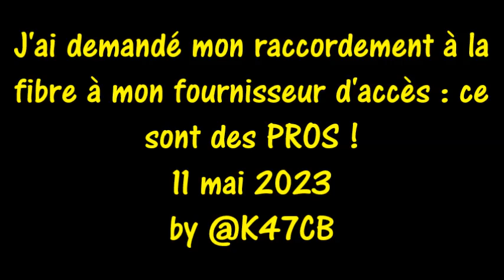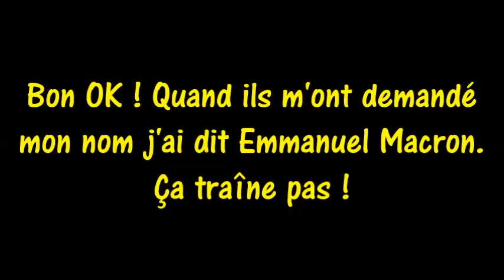J'ai demandé mon raccordement à la fibre à mon fournisseur d'accès SUPER 11 mai 2023